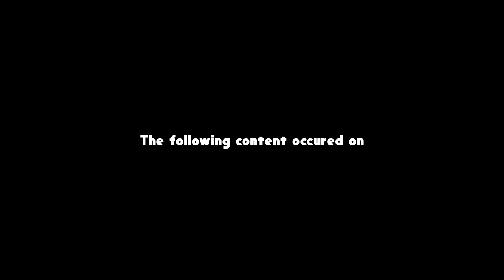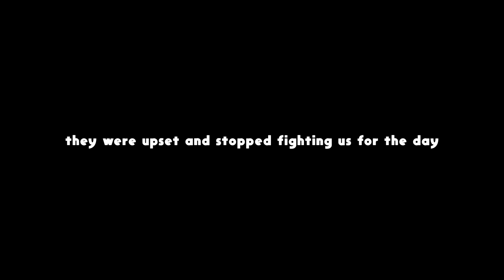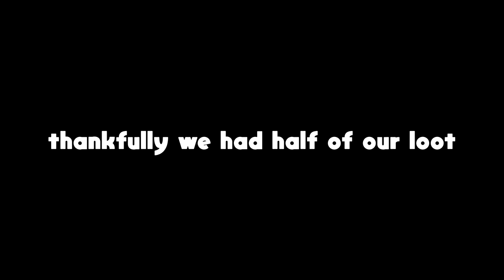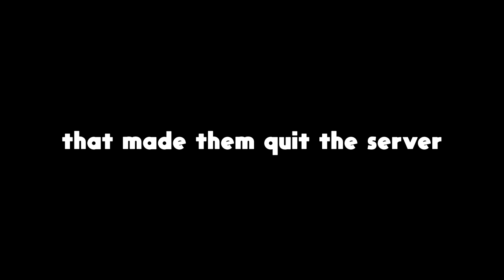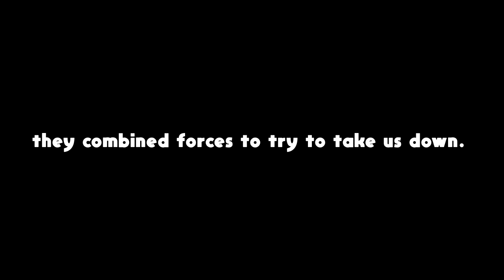The Most Hated - Rust Movie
RUST CHANNEL @comikazie2

Played force wipe on vanilla rust with a couple of friends and we ended up dominating the server and becoming the most hated group.